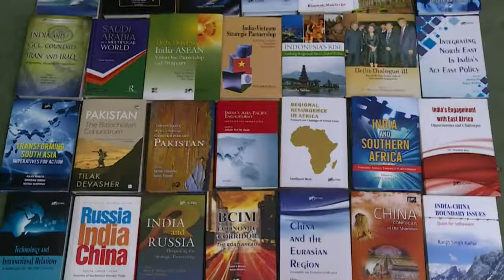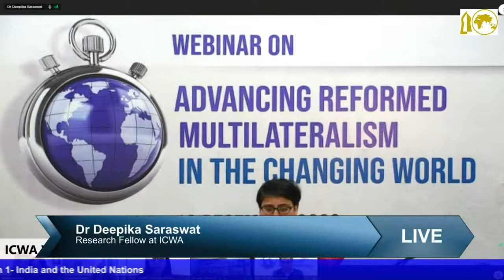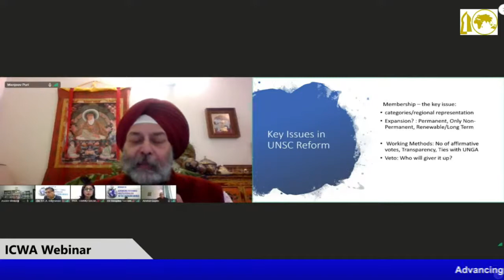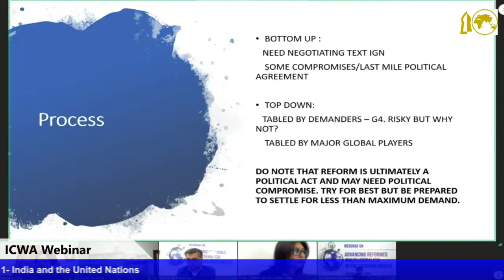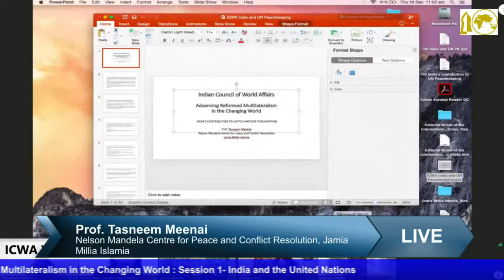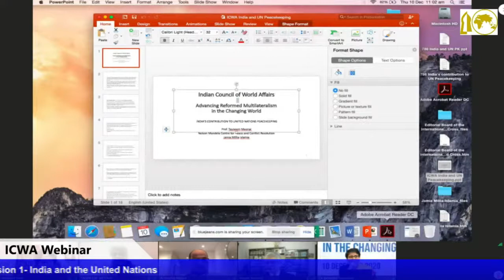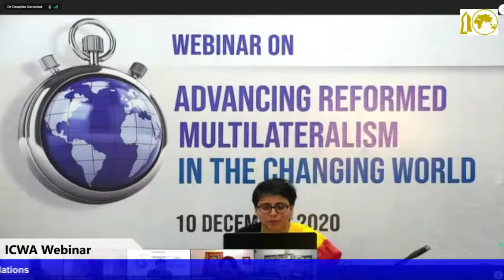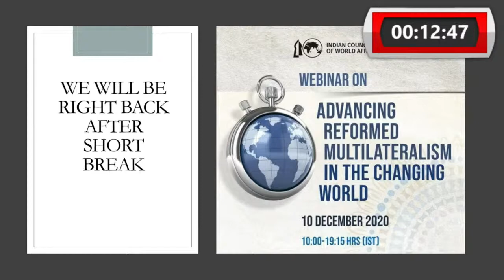Webinar on Advancing Reformed Multilateralism in the Changing World : Session 1, 10 December 2020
Welcome Remarks (10:00- 10:10 hrs)
Dr. TCA Raghavan,
Director General, Indian Council of World Affairs (ICWA)

Session I
India and the United Nations (10:10-11:30 hrs)
Chair:
Ambassador Asoke Mukherji, Former Permanent Representative of India to the United Nations in New York

UN Must Reform
Ambassador Manjeev Singh Puri, Former Deputy Permanent Representative of India to the United Nations

India’s Contribution to the Making of International Law at the UN
Dr. Aniruddh Rajput, Member of the UN International Law Commission (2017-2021) and Member, ICWA, Governing Council

India’s contribution to United Nations Peacekeeping
Prof. Tasneem Meenai, Nelson Mandela Centre for Peace and Conflict Resolution, Jamia Millia Islamia

Discussion

Closing Remarks by Chair